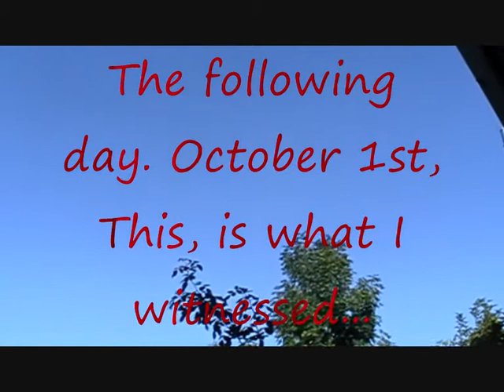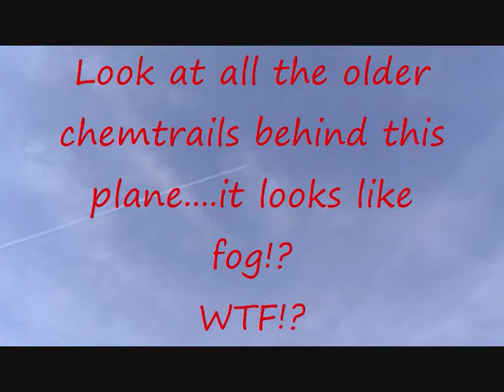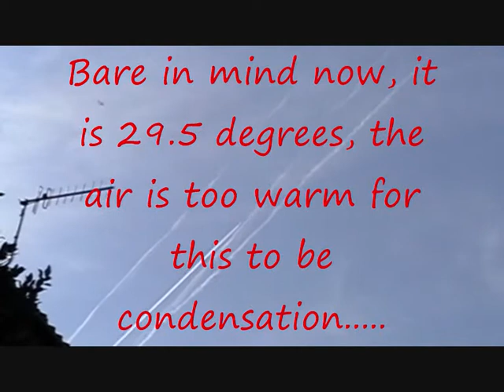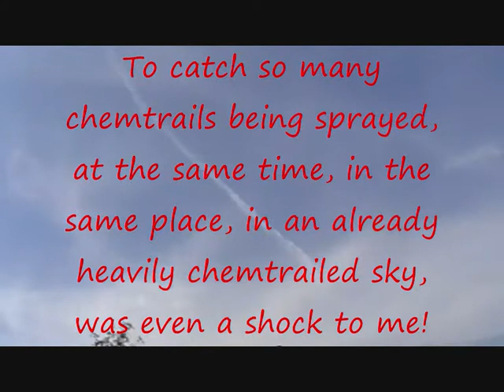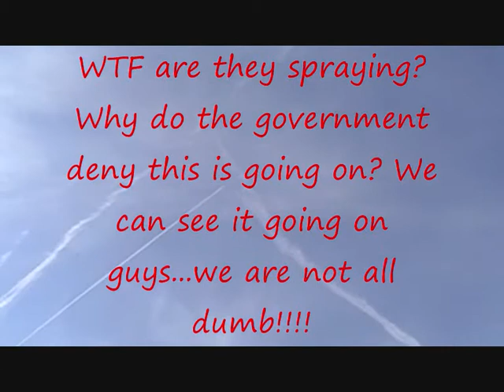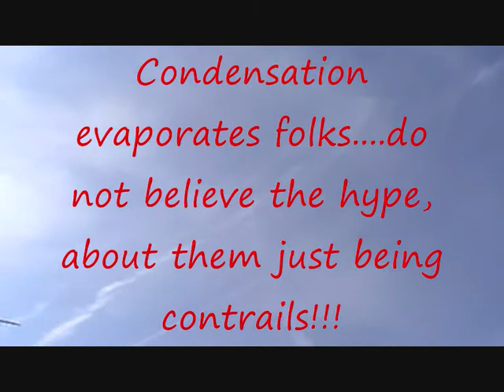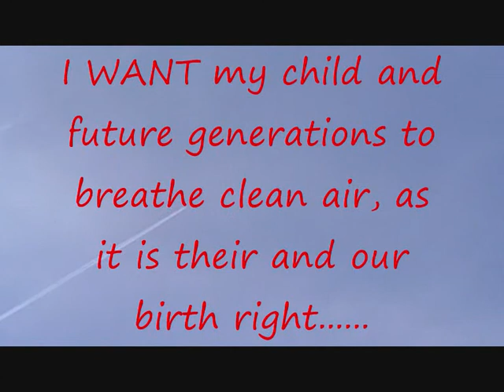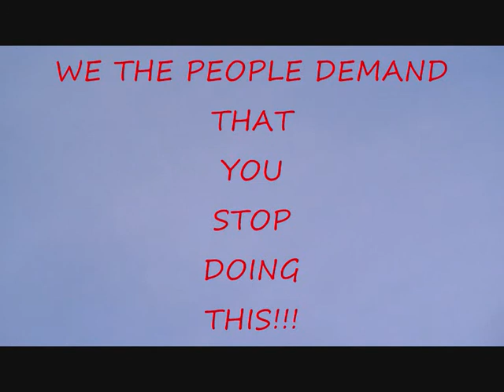Chemtrail Massacre The Movie 2011. Justice and Freedom Productions.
After 4 days of clear blue skies, hardly any planes and NO chemtrails, we were then battered with them. I have never witnessed so much chemtrail activity!
Filmed Hertfordshire,UK
LOOK UP! SAY NO TO CHEMTRAILS!
Justice and Freedom Productions 2011